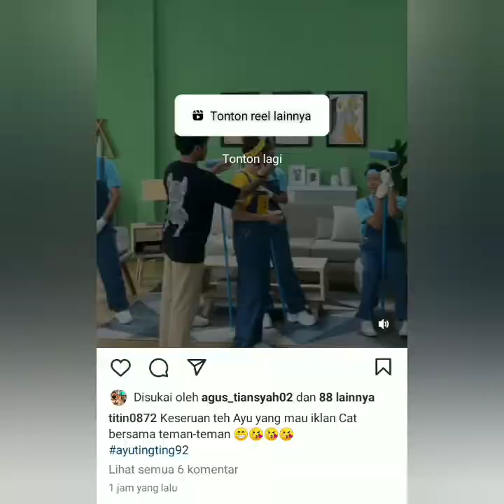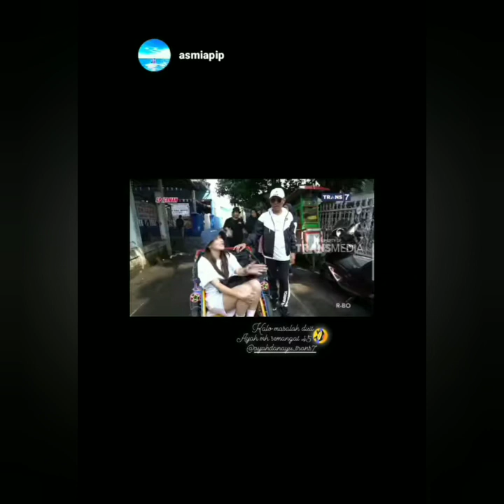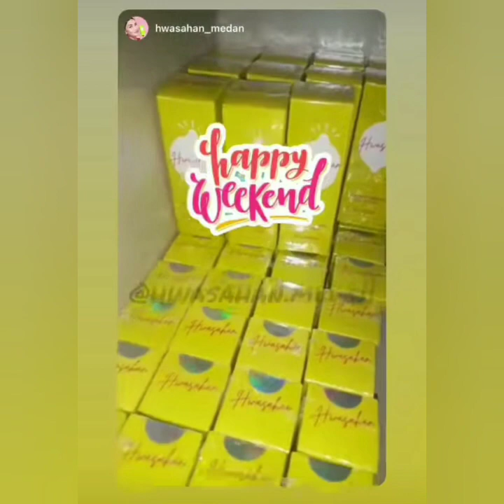KABAR AYU TING-TING HARI INI. SUPER SPESIAL AYU JADI BA PRODUK CAT INI. PENAMPILAN NYA JADI SOROTAN